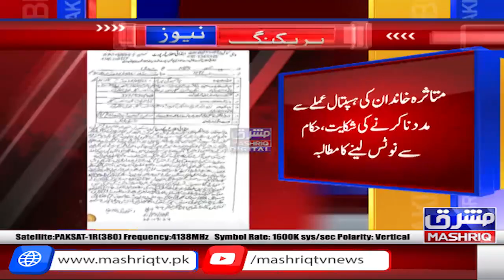Mardan: Police station saddar ki hadud main bachi kay sath mobina ziyadti ka waqia